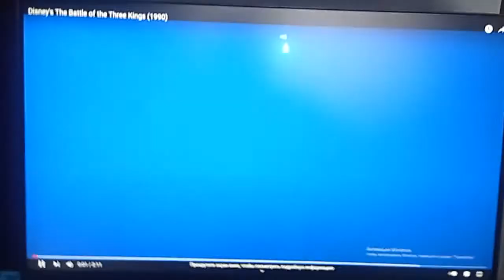Walt Disney Pictures (1990) The Battle of the Three Kings